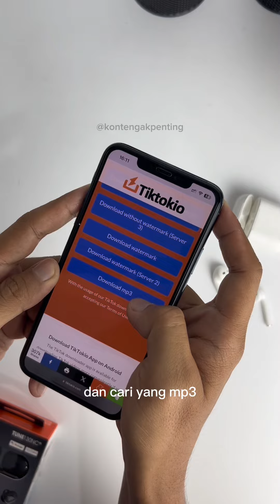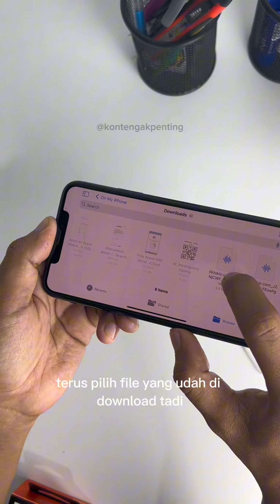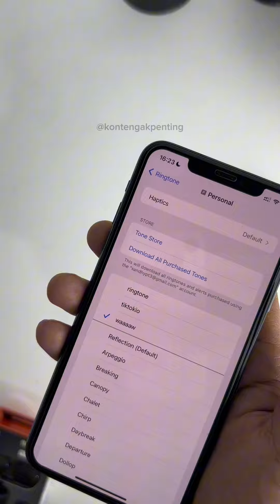Cara Ganti Ringtone iPhone GRATIS !!!